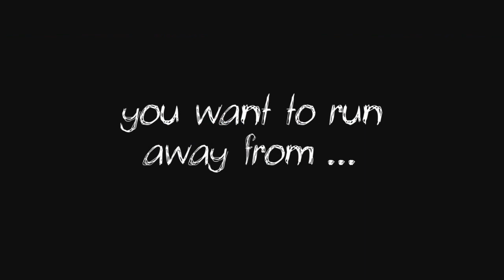SIDE BY SIDE (BFI Trailer)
Side by Side explores, with refreshing honesty, the unique bond between a brother and a sister.  Heavily influenced by classic British children's literature and shot against the backdrop of some of Britain's most breathtaking landscapes this is a rare and genuinely heartfelt tale about the real magic of two siblings finding themselves through simply being with each other.